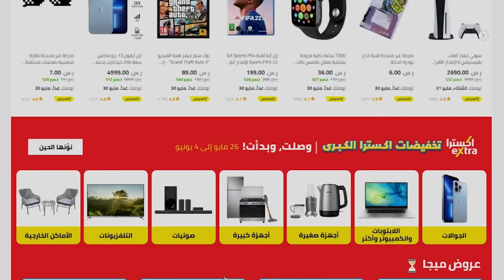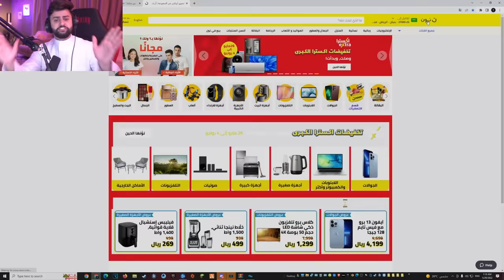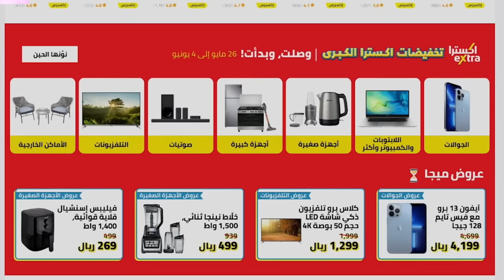تخيل تخلي سبايدر مان مع المواطنين ضد فينوم مع الامبوستر 🤯!! ( سبايدر مان vs فينوم 🔥😳)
مونتاج:
سناب :
a7med.mq